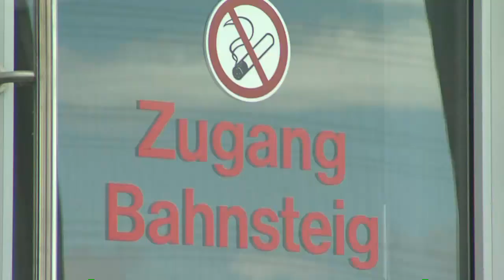Regionalbahn-Varianten werden geprüft (Land Salzburg)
In Salzburg gibt es seit Jahrzehnten Diskussionen über unterschiedlichste Regionalbahn-Varianten. Eine vom Salzburger Verkehrsverbund in Auftrag gegebene Machbarkeitsstudie soll nun eine fundierte Entscheidungsgrundlage für Politik und Verwaltung liefern. Zu den zwölf aussichtsreichsten Streckenvarianten sollen bis Anfang 2015 konkrete Analysen vorliegen.